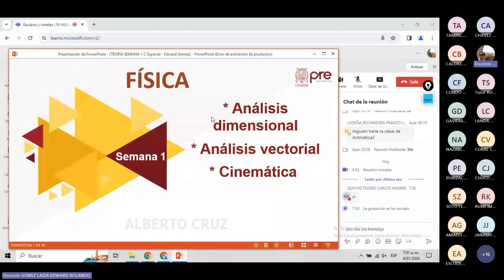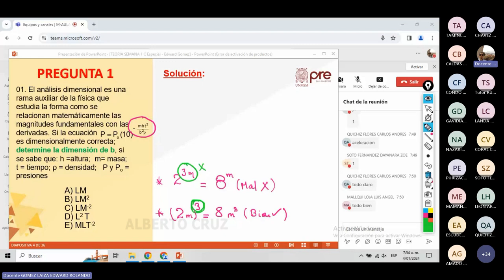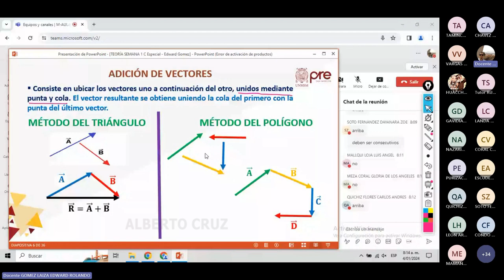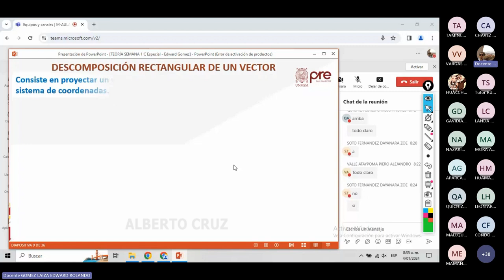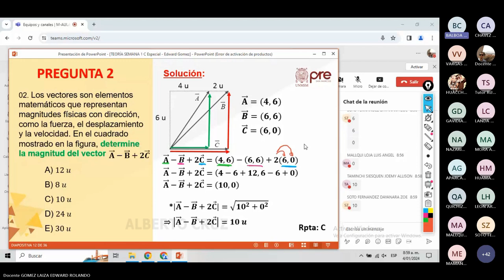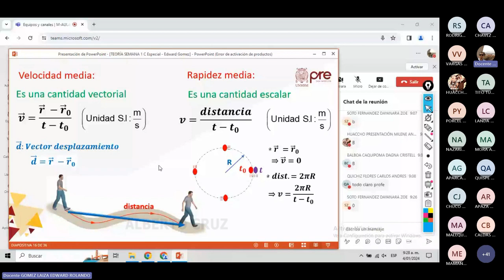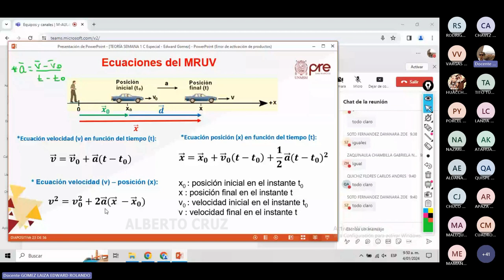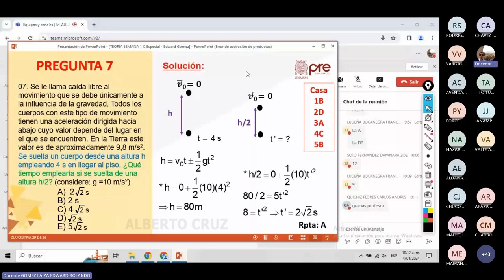Física Semana 01 - Pre San Marcos Ciclo Especial de Verano 2024📚🖥️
Semana 1
CEPRE SAN MARCOS🏫
Ciclo: 2️⃣0️⃣2️⃣4️⃣
📚Curso: Física
Profesor👨🏻‍🏫: Edward Gomez.